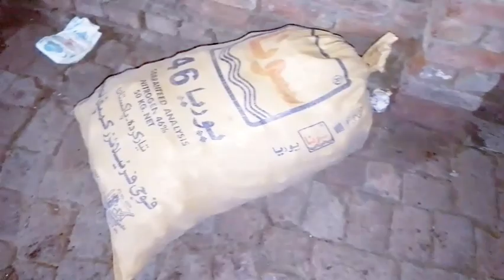gaon mein aaj Ham logon ne bahut kam Kiya | how is potato release | village life is beautiful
PSL 9 live match